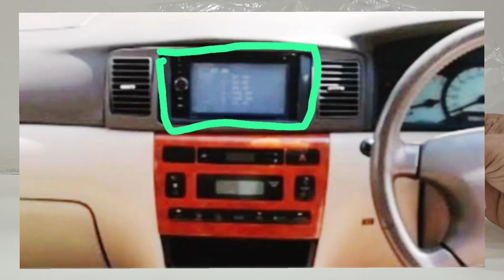Toyota OLD COROLLA Android Frame Panel- 9 inch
9 inch Android frame panel with suitable coupler
No change with Original Dashboard frame panel
Fit in same dashboard frame
Perfect fitting No Gap after fitting